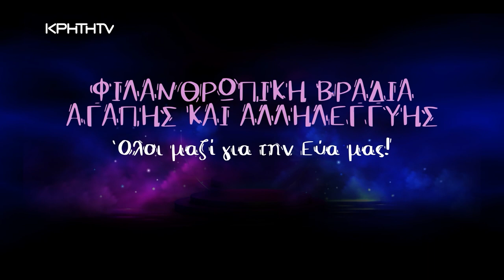Όλοι μαζί για την Εύα Μεταξάκη - Φιλανθρωπική μουσικοχορευτική εκδήλωση στο θέατρο «Αστόρια»